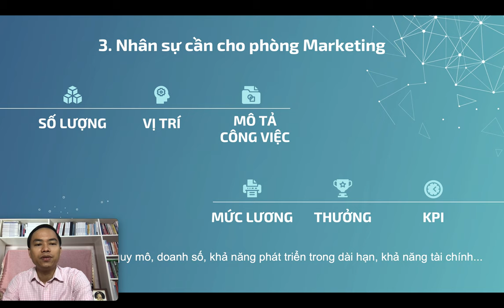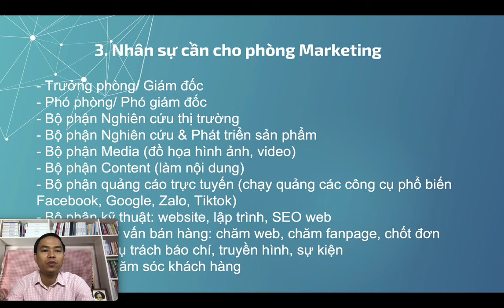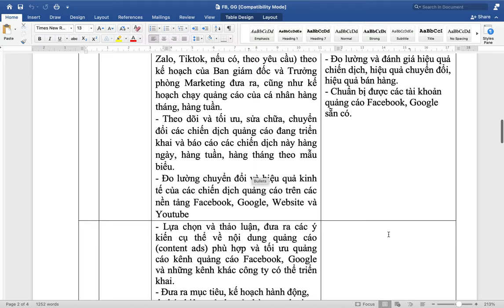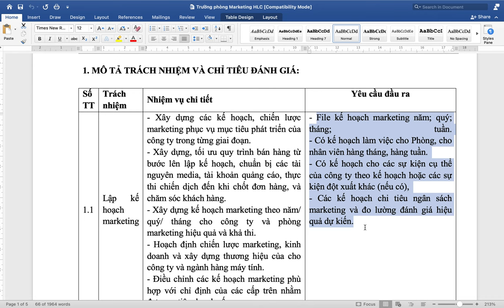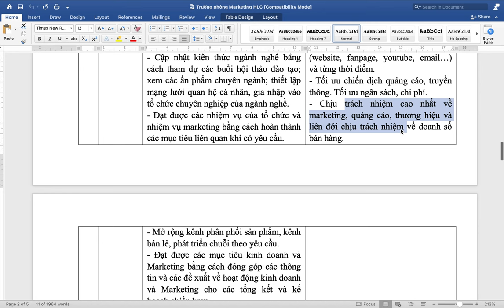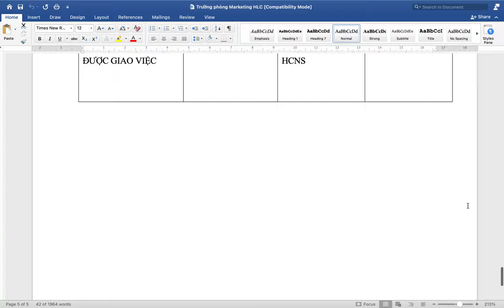Bài 4: Xây dựng Phòng Marketing hiệu quả & chuyên nghiệp 2023 P4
Xây dựng Phòng Marketing hiệu quả & chuyên nghiệp 2023 P3

Trụ sở: 3A/19, 59 Lê Đức Thọ, Nam Từ Liêm, HN